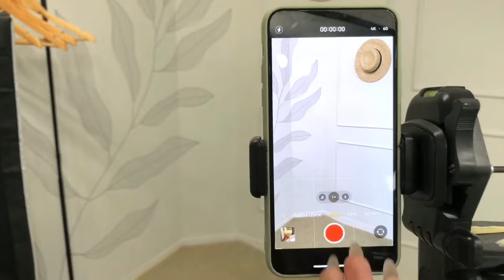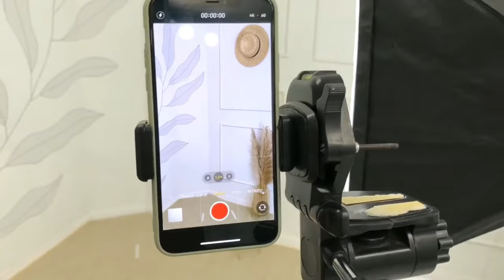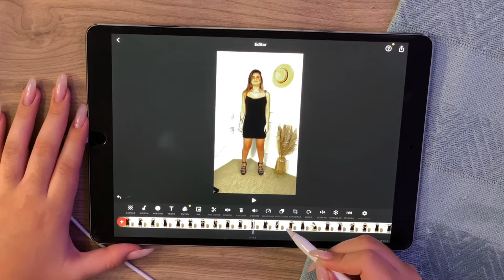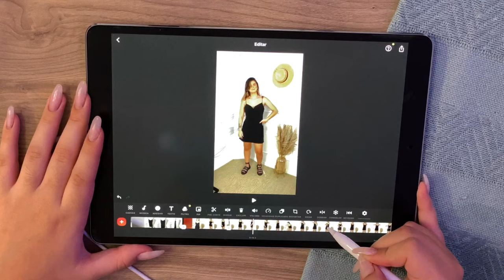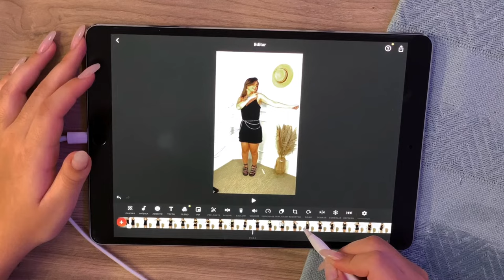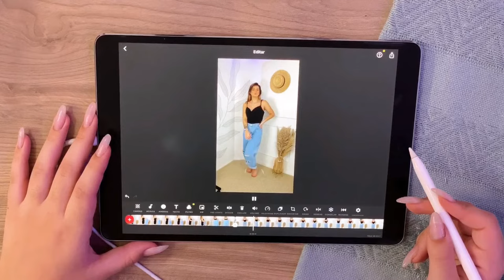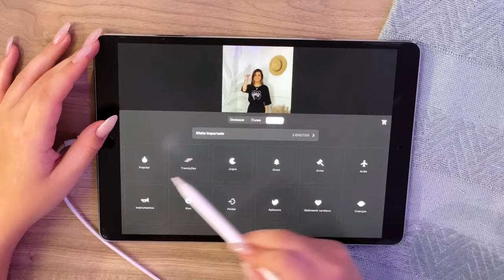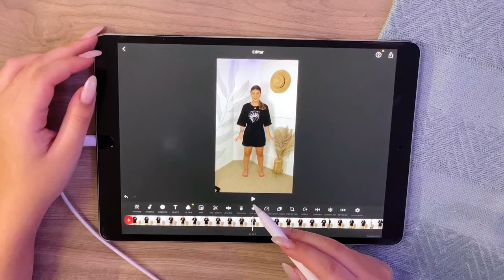COMO GRAVAR E EDITAR VIDEO DE LOOK + TRANSIÇÕES